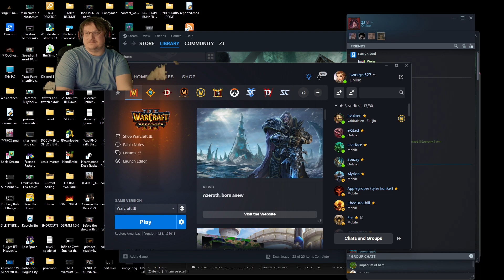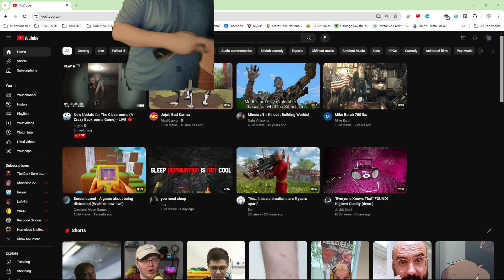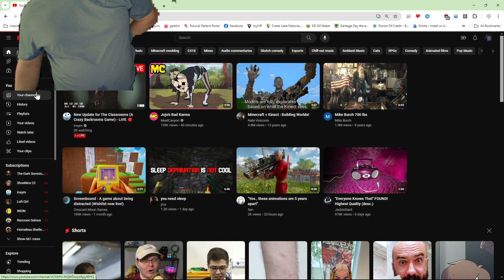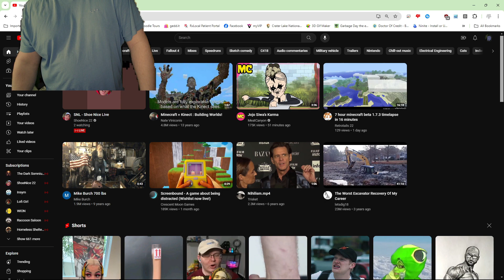Survival Chaos WC3 Warcraft 3 Lets Play